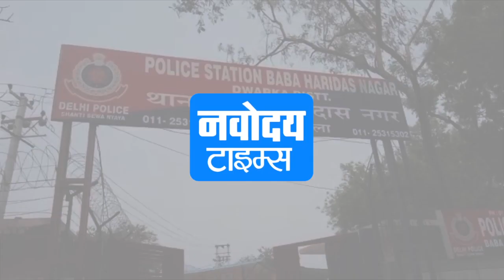Friend का किडनैप कर की हत्या, 5 टुकड़ो में काट लाश गटर में डाली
दिल्ली के बाबा हरिदास नगर से एक दिन दहला देने वाला मामला सामने आया है. परिवार के एकलौते बेटे को,  उसी के दोस्तों ने किडनैप कर  मार डाला.